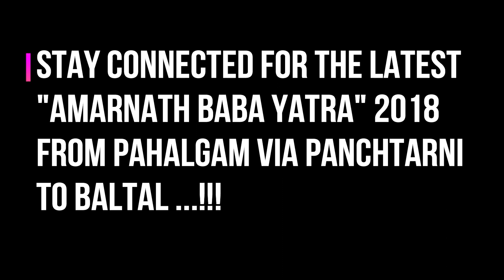अमरनाथ यात्रा || AMARNATH YATRA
this video is all about the trailer of amarnath yatra 2018 & in this video you all will understand how my journey was beautiful and all the things you all will understand in the next full video of amarnath ytra 2018